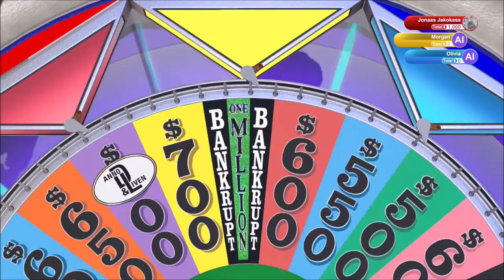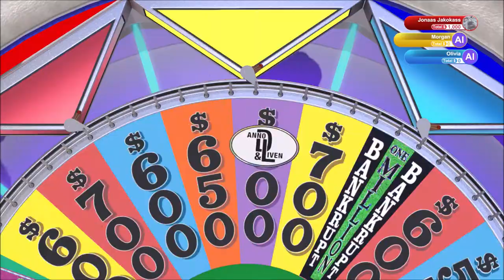Like on the Beach | Wheel of Fortune | Ep 84 | Crazy Town Gaming